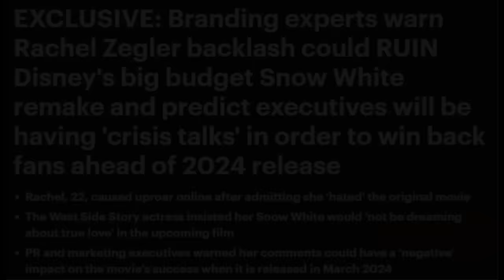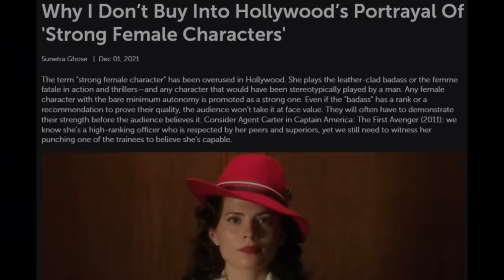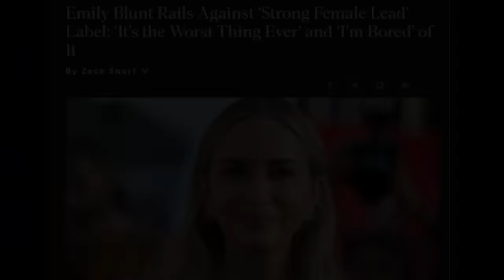Snow White - How To Destroy Your Own Movie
Snow White star Rachel Zegler has been in the news recently. Unfortunately, its for all the wrong reasons.